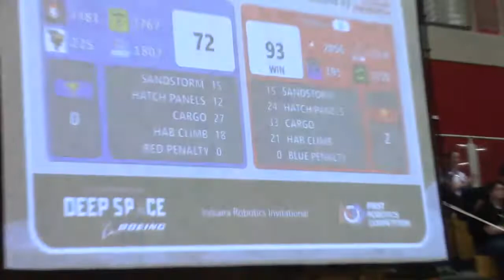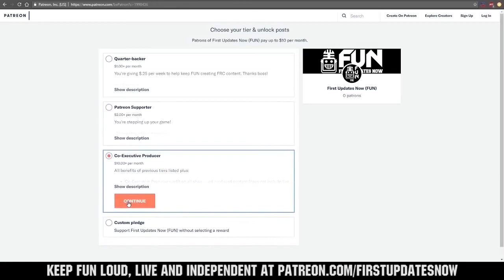FRC 2056 OP Robotics 2019 IRI Win - Behind the Bumpers - Indiana Robotics Invitational